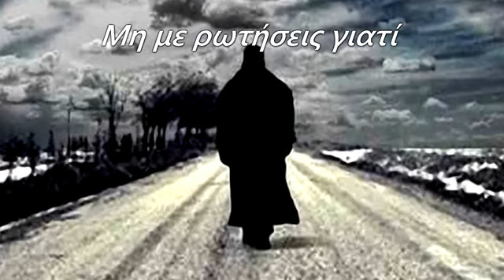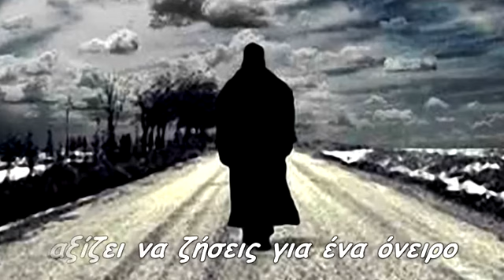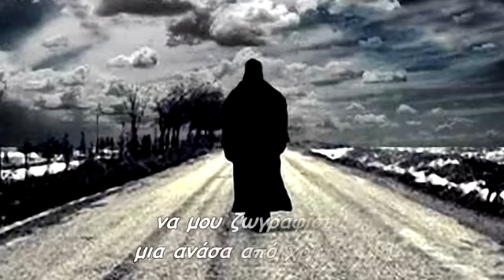Μη με ρωτήσεις γιατί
ποτέ δε ρωτάνε ένα χελιδόνι
γιατί δραπέτευσε από το κλουβί
σ' αγαπάω ακόμα αλλά δεν αντέχω
αντίο αγάπη μου, αντίο φυλακή μου
πριν να φύγεις
σταμάτησε αυτόν τον άνεμο
που με κάνει και τρέμω
ακριβό μου παραμύθι
εκεί στα σκοτεινά
έλα πάρε με απ' το χέρι
να μη φοβάμαι
αξίζει να ζήσεις για ένα όνειρο
και αν είναι φωτιά και σε κάψει
τότε χαλάλι του
πάντα αξίζει για έναν έρωτα
στη φωτιά του να καείς
ήταν λάθος
που δεν πήρες το πινέλο
να μου ζωγραφίσεις
μια ανάσα από χρώματα
Γίώργος Λιθοξόος
Παραγωγή Φεβρουάριος 2018